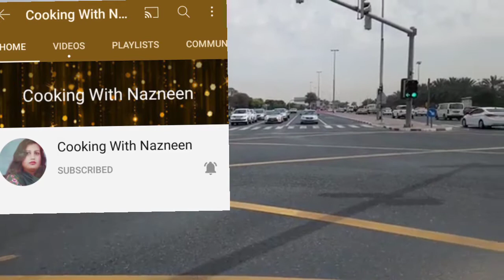Pardas Say Ak Nay Bhai Ka Ali Veer ki Wedding Anniversary Per Aak Chota Sa Pagaham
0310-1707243